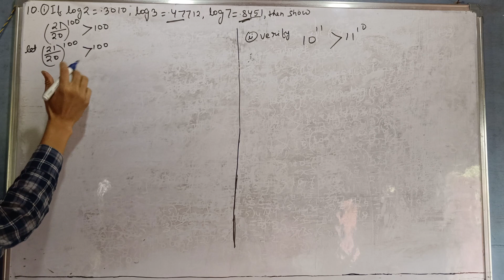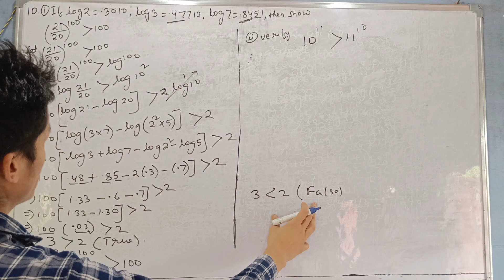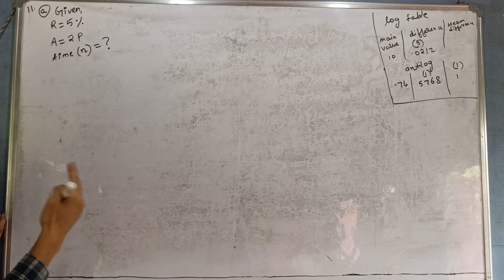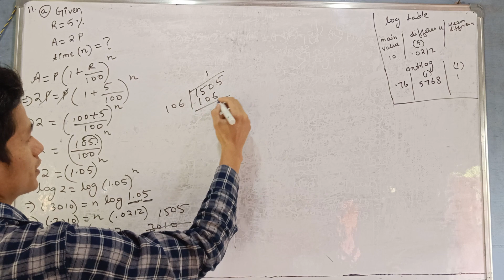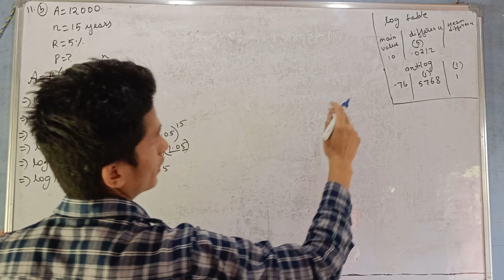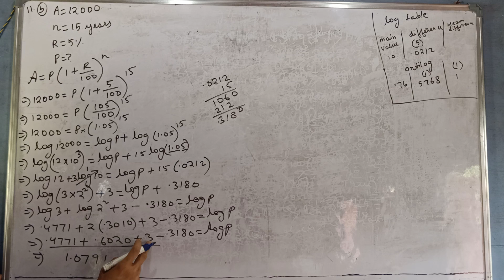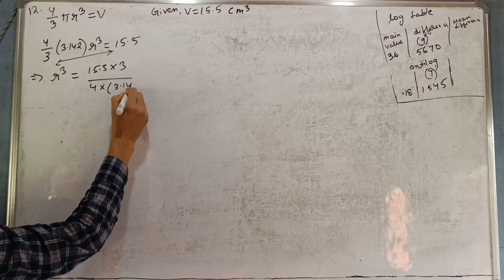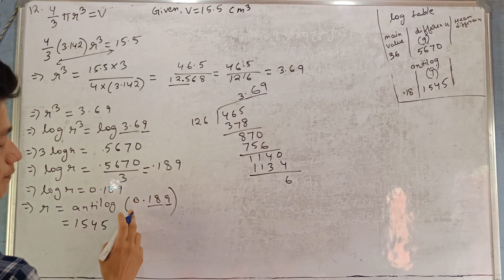class 9 Advanced Maths exercise 3.2 Question number 10,11,12 chapter 3 LOGARITHM PART 12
Timecodes
0:00-10(i)
3:11-10(ii)
5:15-11(a)
9:06-11(b)
13:33-12